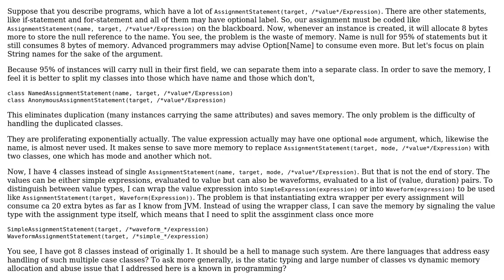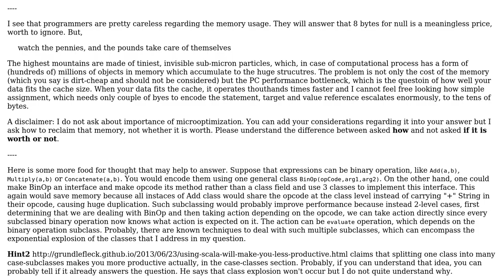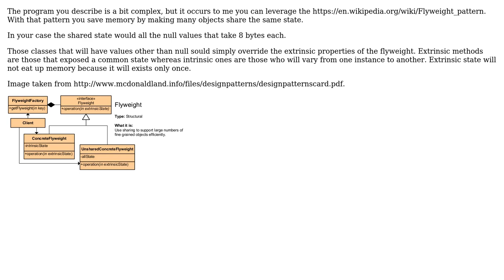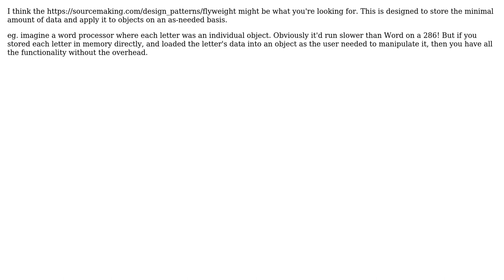Software Engineering: Splitting one class into subclasses to save memory (4 Solutions!!)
Software Engineering: Splitting one class into subclasses to save memory

With thanks & praise to God, and with thanks to the many people who have made this project possible! | Content (except music & images) licensed under CC BY-SA | Music | Images & others | With thanks to user Valentin Tihomirov user user158037 user Tulains Cordova user Sebastian Redl user gbjbaanb and the Stack Exchange Network Trademarks are property of their respective owners. You are responsible for your own actions.